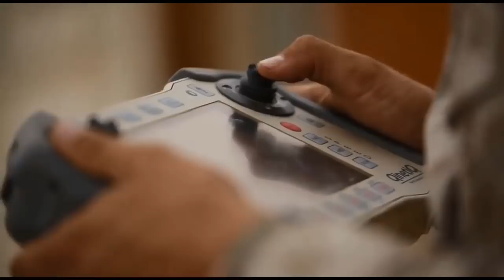한국과 미국의 정찰 로봇- 미래형 신무기